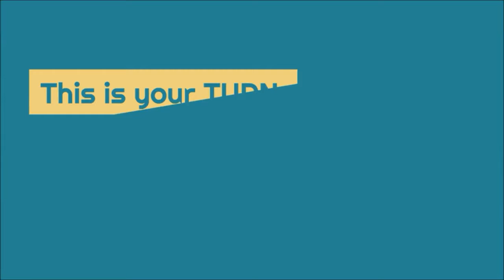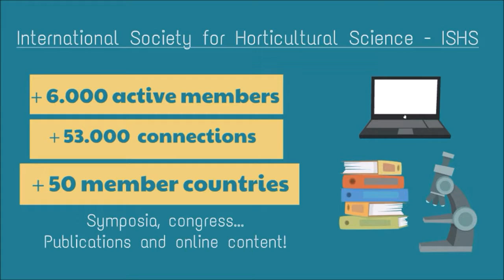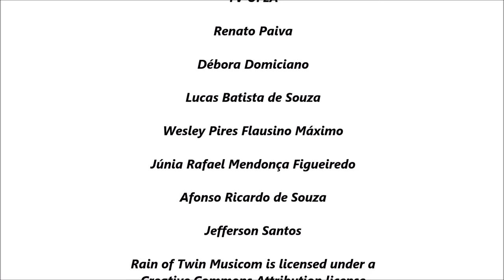ISHS YoungMinds VideoContest Winner 2017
This video was produced by Débora de Oliveira Prudente, PhD, Federal University of Lavras, Brazil who was the winner in the ISHS Young Minds ideas/video contest (2017)

The International Society for Horticultural Science (ISHS) aims at capturing the creative and forward-directed ideas and thoughts of YoungMinds to develop in strong consonance with those young scientist some inventive promotional material that encapsulates the many exciting opportunities in horticultural sciences and in engaging with our Society.

Students, postdocs and young scientists (age limit of 35 years) from all over the globe are invited to provide an eye-catching and inspirational video clip of less than 5 minutes to demonstrate one or more of the following:

-the attraction, beauty and diversity of horticultural sciences;
-your motivation, interest and curiosity towards horticultural sciences;
-the richness of career opportunities in horticultural sciences;
-potential benefits of being a member of the ISHS.